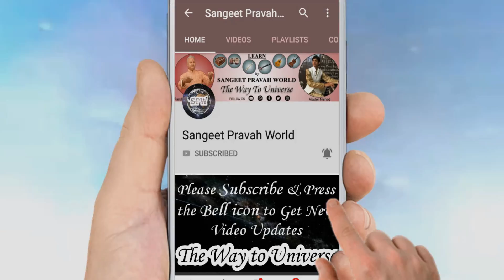राग यमन के पल्टों का रियाज़ कैसे करें? | Eri Aali Piya Bin | Alankar for Raag Yaman by MasterNishad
More Links:-

गायकी में कमियाँ कैसे पता करें? आवाज़ में रेंज, बेस व मुर्कियाँ कैसे सुधारें?